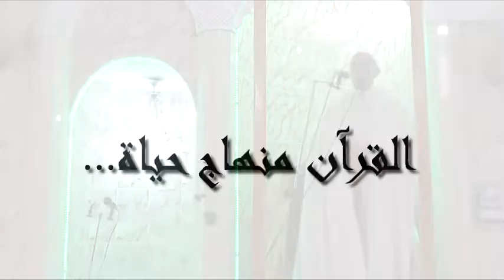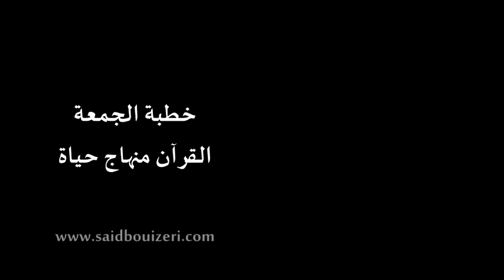Mosquée Ibrahim Al Khalil, brarik, Tiaret khotbat Al Djoumouaa القرآن منهاج حياة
الدكتور سعيد بويزري - خطبة الجمعة "القرآن منهاج حياة" 2021/04/09
مسجد ابراهيم الخليل، تيارت الجزائر
Mosquée Ibrahim Al Khalil, brarik, Tiaret  khotbat Al Djoumouaa de Cheikh Said BOUIZERI